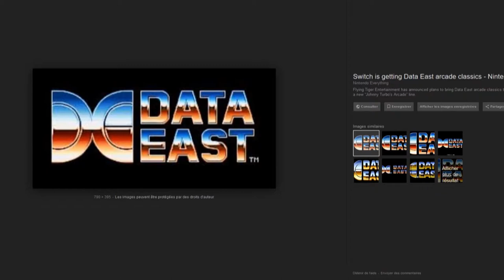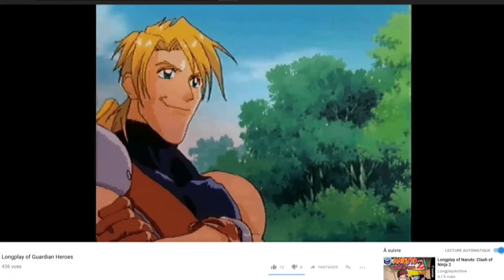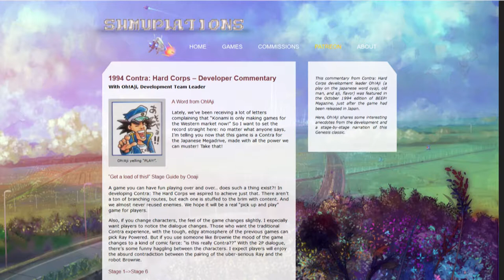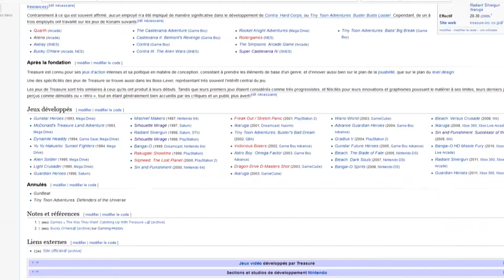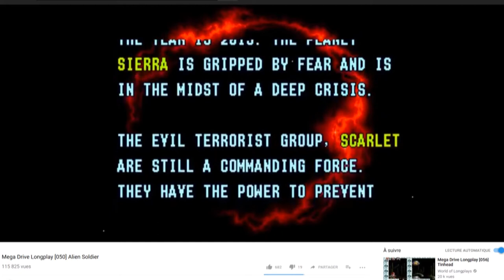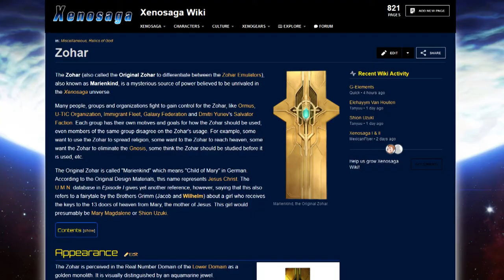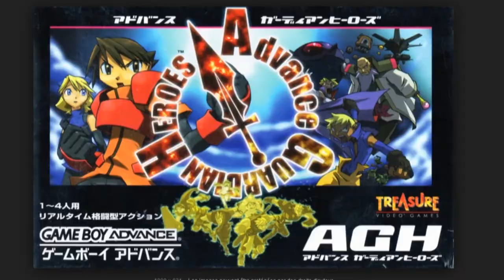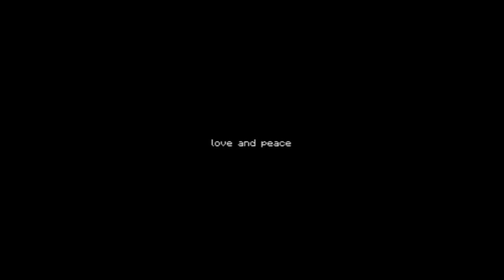L'Ecran En Tremble Encore - Ceci n'est pas un Konami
Je sais pas ce qui me prend j’ai envie de parler d’un développeur dont tout le monde a déjà parlé donc je vais pas en dire grand chose d'original sans doute mais bon...
Ce sera une émission sur castlevania bloodlines prétexte à parler de la compagnie treasure, modèle d’exigence de contenu, passée un peu aux oubliettes jusqu’à ce qu’ils s’attaquent aux doom-likes et mondes ouverts peut-être, mais leur prédilection reste la récupération et refonte de genres canoniques nippons : versus fighting, beat them all, shmup, shmup pédestres etc...
Peut-on encore attendre de leur part "des lendemains qui shootent?"
est-ce dans les vieux pots qu’on puise les meilleures idées ? En tout cas leurs jeux sont inspirants alors je m’attarde un temps dessus.